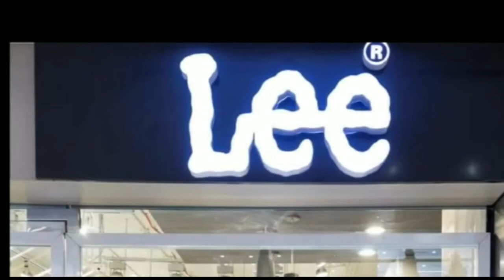वार्ड सचिवों के लिए सड़कों पर आंदोलन करेगी जाप